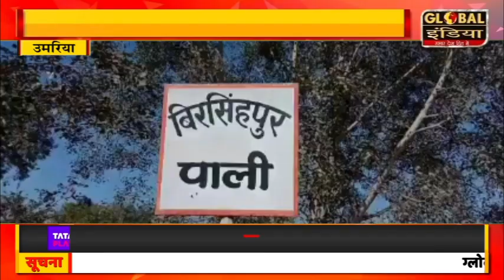शहडोल कमिश्नर राजीव शर्मा ने पाली नगर में फुटबॉल क्रांति कप का किया उद्घाटन